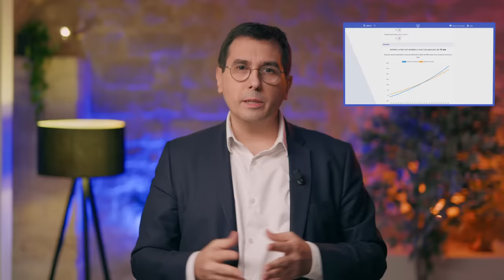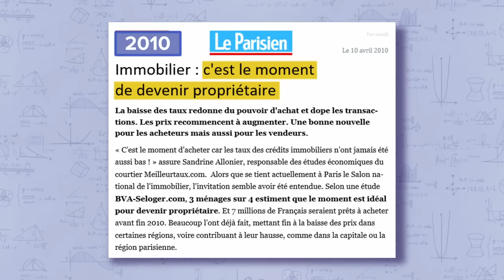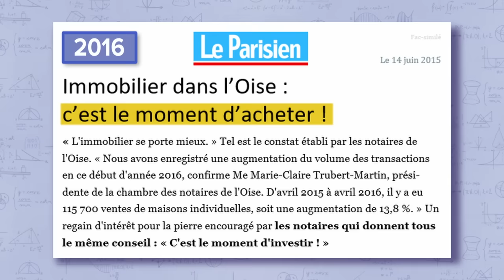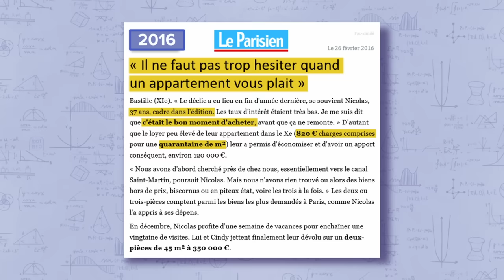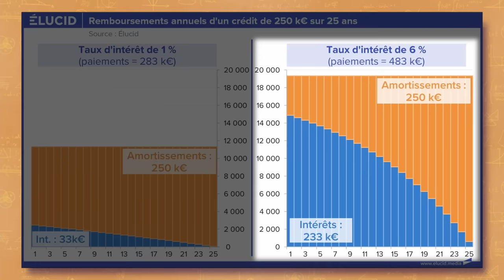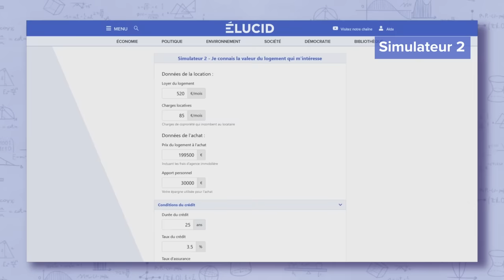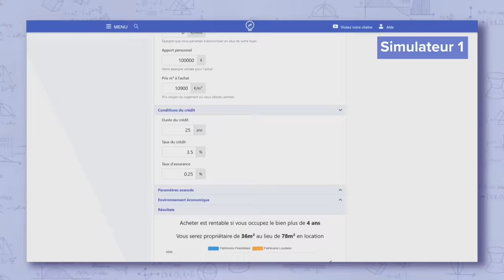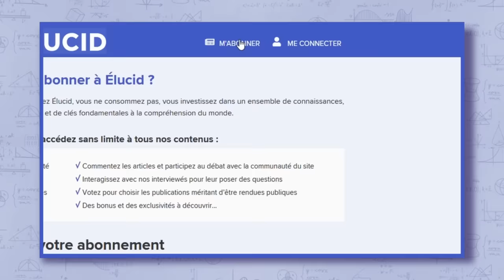🏠 ACHETER OU LOUER SON LOGEMENT ? Ce qu'on ne vous dira jamais sur l'immobilier ...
Cette chaîne ne vit que grâce aux abonnés d'Élucid, rejoignez-nous !

▶ InfoGraphique – Chronique d’Olivier Berruyer #04
Vous nous l'avez énormément demandée à la suite de la dernière chronique, la voici donc : une vidéo expliquant en détail s'il vaut mieux acheter ou louer son logement, et pourquoi ! En effet, nous expliquions précédemment que contrairement à l'idée reçue (pour ne pas dire l'idée imposée) acheter son logement n'est pas toujours la meilleure opération possible. Cela peut même s'avérer catastrophique !

Retour sur 20 ans de propagande médiatique, et présentation de notre simulateur, à la disposition de tous nos abonnés pour tester leur propre situation ! Cet outil nous a demandé beaucoup de temps, si vous appréciez notre travail, n'hésitez pas à nous soutenir par un abonnement ou un don, c'est le prix de notre existence, et de notre indépendance.

👉LA CRISE IMMOBILIÈRE A COMMENCÉ !

Merci à Jean-Pierre Foucault pour sa participation !

┌ NOUS SUIVRE ┐

00:00 - 1:49 : Introduction
1:49 - 22:53 : La propagande médiatique
22:53 - 29:26 : Acheter ou Louer ?
29:26 - 42:07 : Simulateur Elucid : testez chez vous !
42:07 : Conclusion